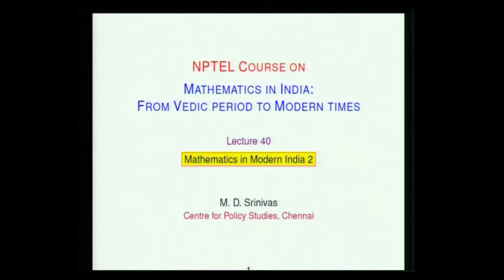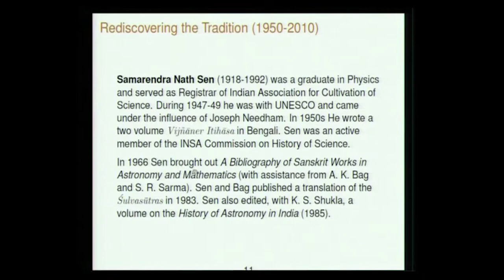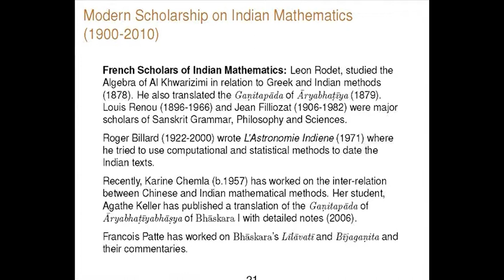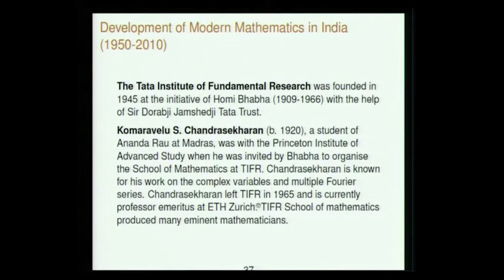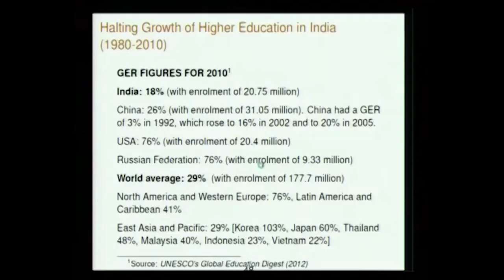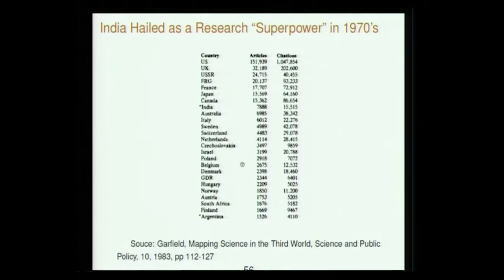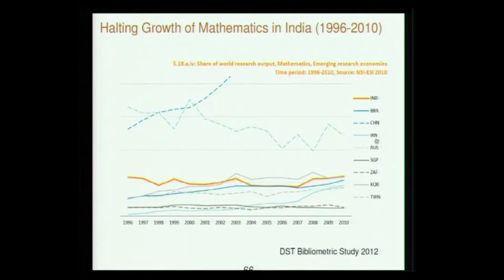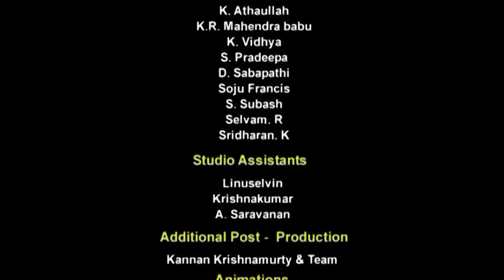Mathematics in Modern India 2